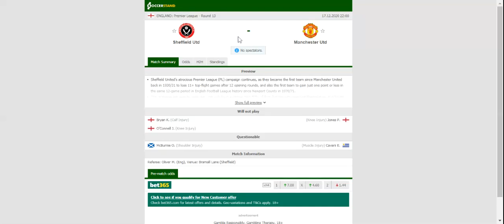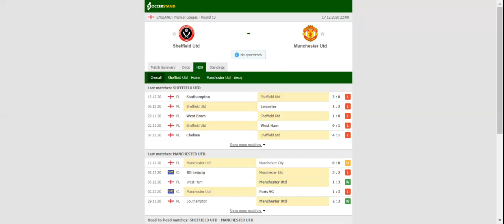SHEFFIELD UNITED VS MANCHESTER UNITED PREDICTION & BETTING TIPS - 17/12/2020